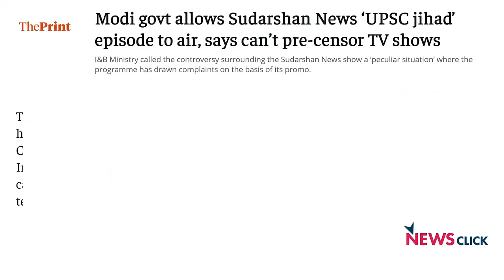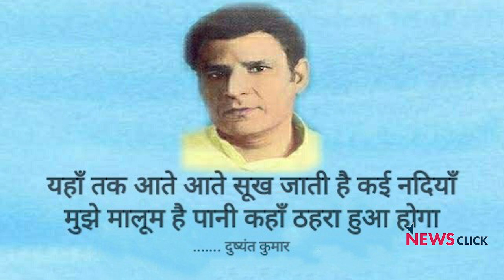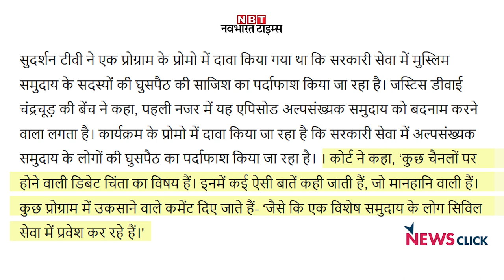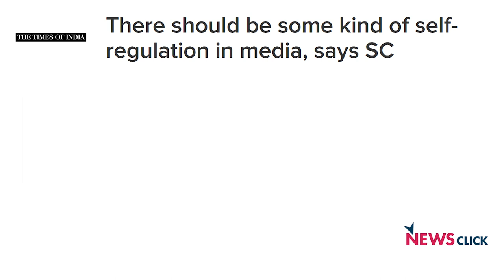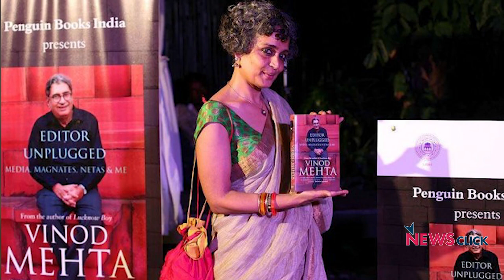सुप्रीम कोर्ट के सुदर्शन-फैसले से नहीं बदलेगा मीडिया!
सुप्रीम कोर्ट के सुदर्शन टीवी मामले में दिये मंगलवार के महत्वपूर्ण फैसले से संवैधानिकता की तो रक्षा हुई पर इससे ज्यादातर  न्यूज़ चैनलों के रवैये और नफ़रत भरा कंटेंट परोसने की उनकी आदत में भी बदलाव होगा; ऐसा नहीं लगता! आखिर न्यूज़ चैनल ऐसा क्यों हो गये हैं? इसकी जड़े व्यापार में हैं या राजनीति में? सेल्फ़-रेगुलेशन क्यों विफल रहा है, क्या इसके लिए सन् 2013 में  संसदीय समिति द्वारा प्रस्तावित 'मीडिया कौंसिल' एक बेहतर विकल्प है? वरिष्ठ पत्रकार उर्मिलेश का विश्लेषण: